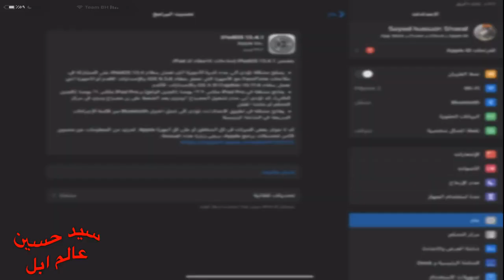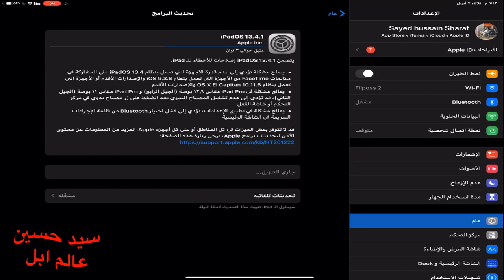تحديث مهم للايفون او الايباد IOS13.4.1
‎‏mail=sys
رابط الإنستقرام 👇🏻

‎قوائم التشغيل 👇🏻
list=PLNVIkN5IvMKhl8Dog98CGQTAlj15fU1Yr
- [ ] list=PLNVIkN5IvMKj7J6FDFExh_U1LsPajLMuI

Apple_ Ward
‎ايفون
‎القيود
‎الاعدادات
‎عام
‎تطبيقات
‎‏Airpods
‎‏Apple
‎هايبكسل
‎سكايوارز
‎اجلد
‎احبك
‎لعب
‎ماينكرافت
‎بيدوارز
‎عالم ابل
‎سيد حسين
‎فلوق
‎برامج ايفون
‎تحديثات ios
‎ايفون 7 بلس
‎ايباد برو
‎‏Apple air pods
‎سماعات أبل
‎ماينكرافت
‎قيف اويي
‎مؤتمرات أبل
‎‏Wwdc